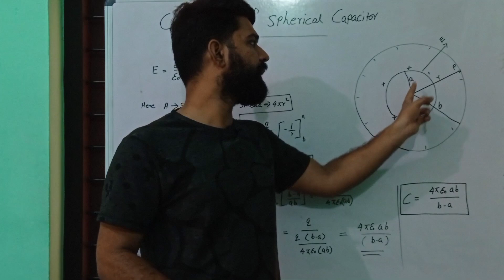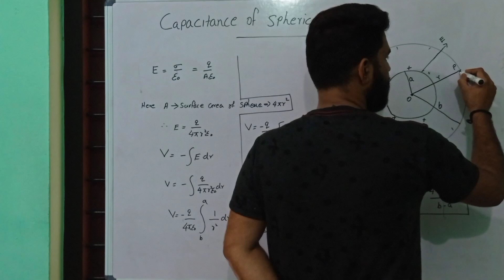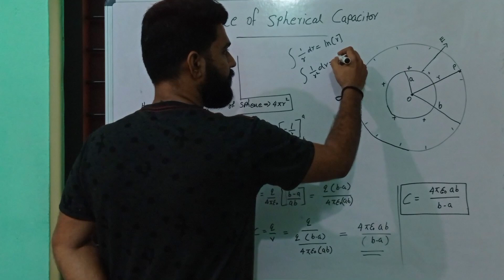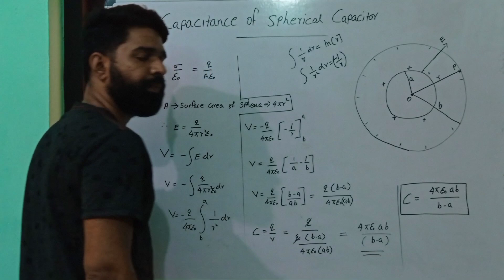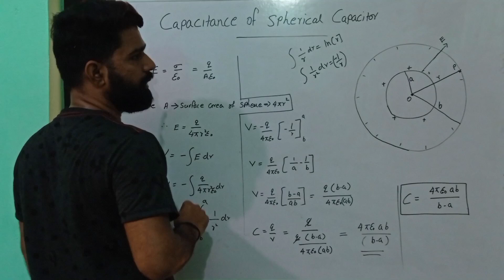# Capacitance of Spherical Capacitor